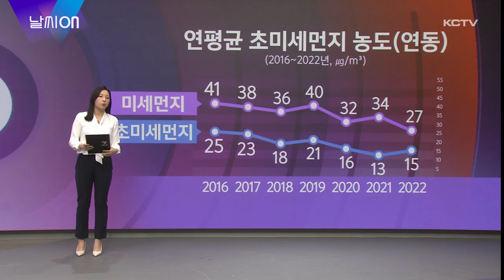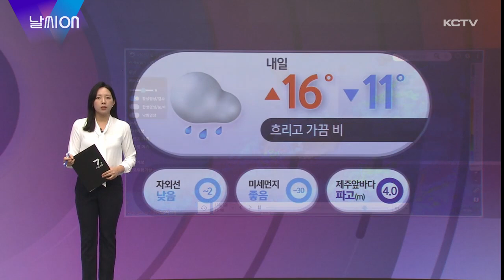날씨ON (최근 7년간 제주지역 미세먼지 농도)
날씨를 자세하게 전해드리는 날씨온입니다.

이번주는 낮기온이 19도까지 올라가는 등 봄처럼 포근한 날씨가 이어졌습니다.

강력한 한파 이후에 잠시나마 포근했지만 함께 찾아온 미세먼지가 말썽이었습니다.

지난 주말부터 월요일까지 미세먼지 농도가 굉장히 높았는데요.

대기질이 우리 삶의 질에 얼마나 중요한 영향을 끼치는지 여실히 깨닫게 된 한주였습니다.